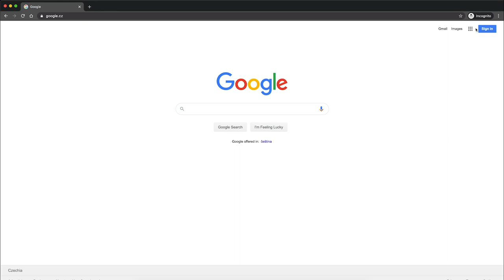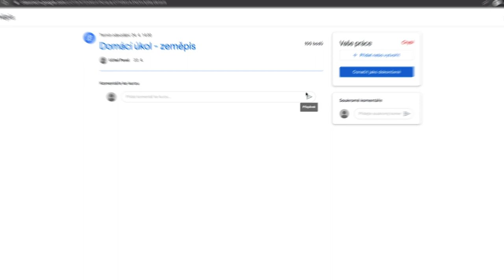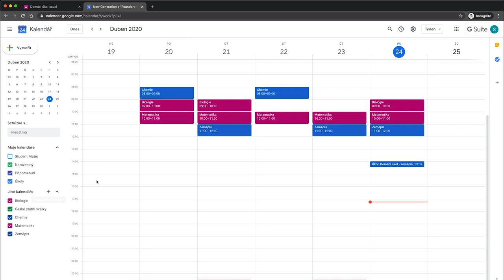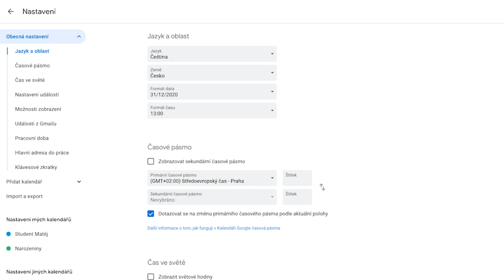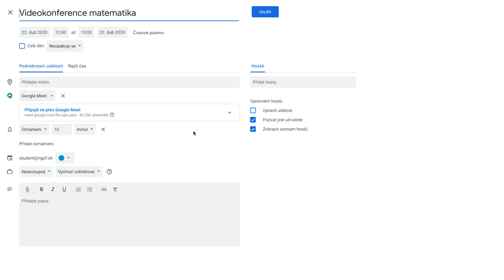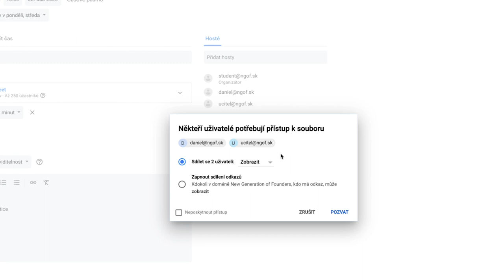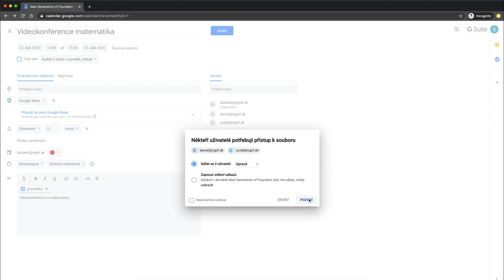Používání Kalendáře Google z pohledu studenta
V tomto videu si blíže představíme Kalendář Google. Ukážeme si, jak může vypadat rozvrh hodin v kalendáři Google, jak vytvořit novou událost či přidat dalšího účastníka.